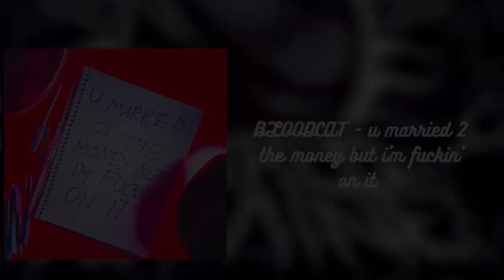BLXXDCAT - u married 2 the money but i'm fuckin' on it